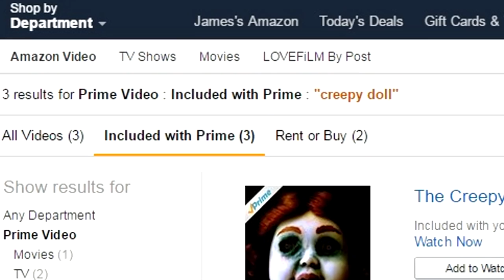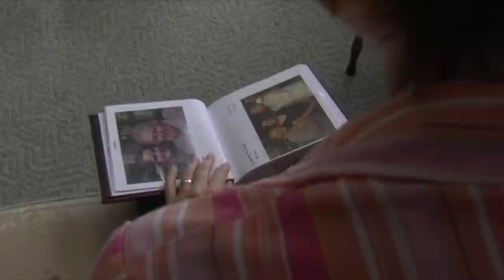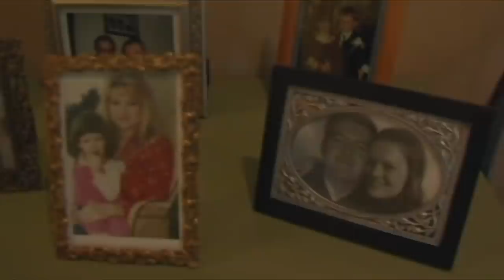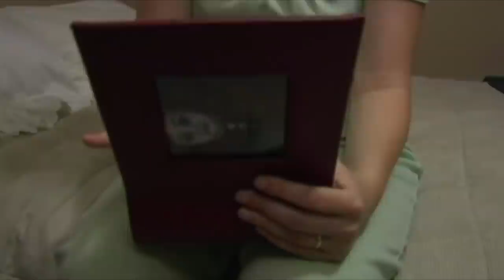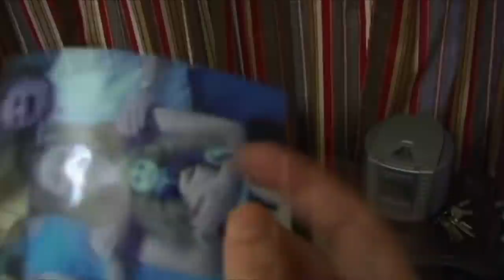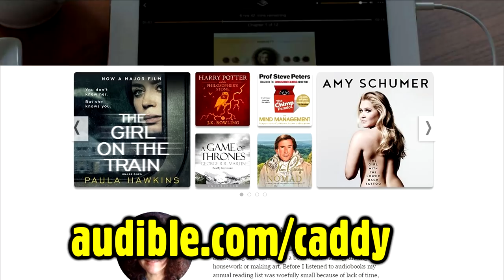[OLD] The Creepy Doll: THE NEXT BEST WORST MOVIE EVER - Caddicarus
Is it a horror movie? Is it a romantic drama? Is it Sesame Street? Nope - it's The Creepy Doll. for your FREE audiobook, trial to the service, and no hassle cancelling if you aren't interested. Thanks for reading! ▼ MORE LINKS BELOW ▼

Please consider supporting the channel and seeing my video schedule/Caddicarus episode VIDEO PREVIEWS